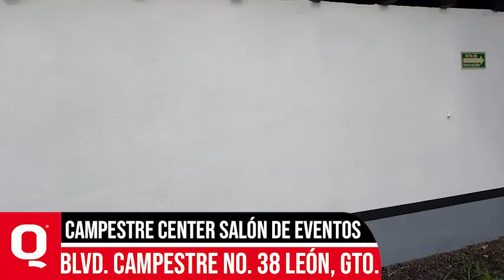Una visita por el CAMPESTRE CENTER salón de eventos.